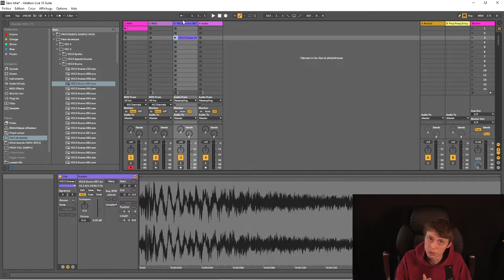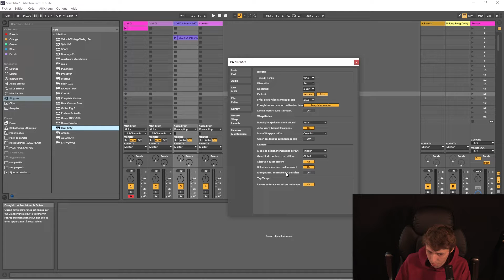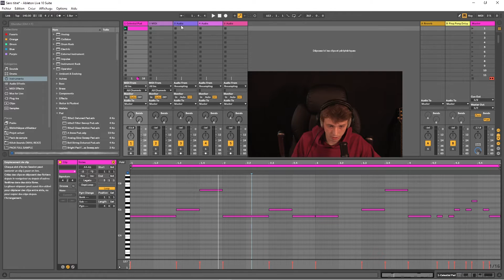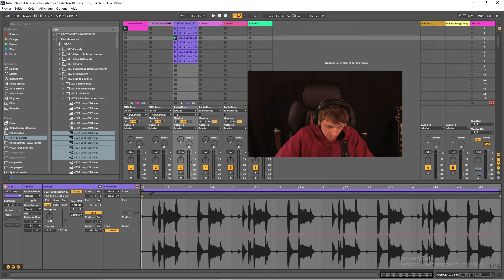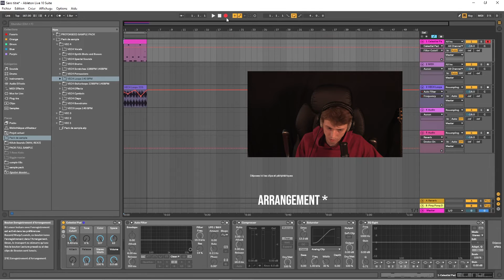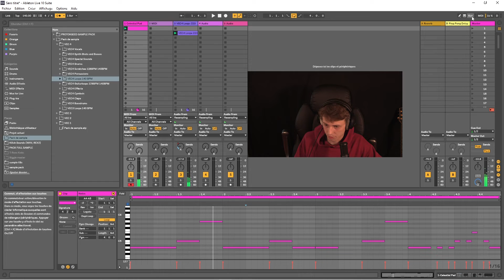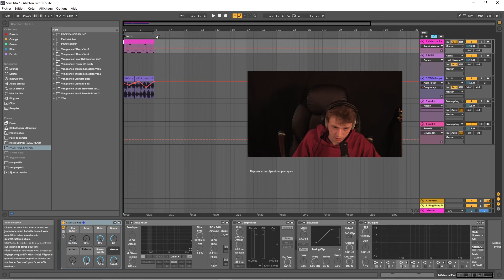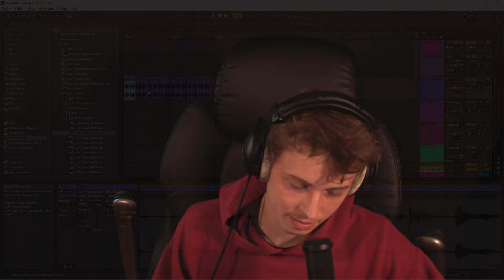TUTO ABLETON : LES BASES DU LOGICIEL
Nouveau tuto sur les bases d'ableton !
Hésitez pas à me dire ce que vous en pensez en commentaire.
Bon visionnage :)